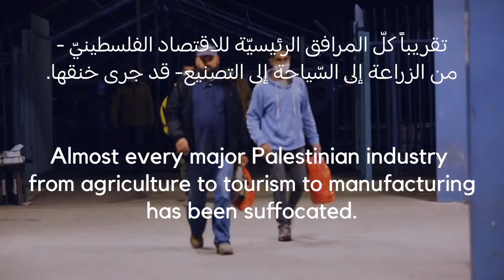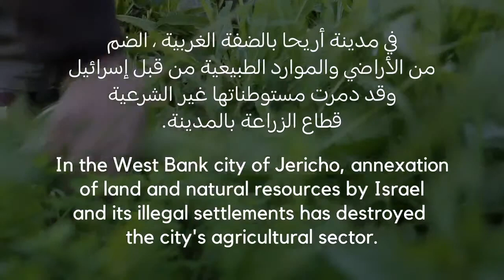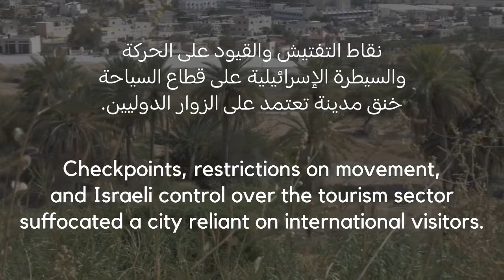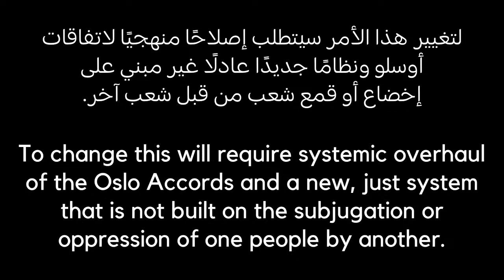Building Solidarity With Palestinian Workers: Colonial Economy Documentary Premiere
Join PIPD and PSC UK for a live stream of PIPD's documentary, Colonial Economy, followed by a panel discussion, to understand the conditions Palestinian workers work under in Israeli settlements and possible avenues for global solidarity.